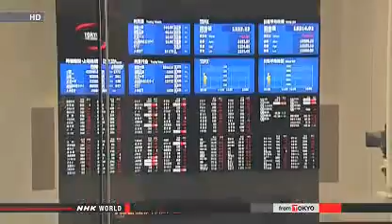BOJ to postpone sales of stocks bought from banks NHK WORLD English 2